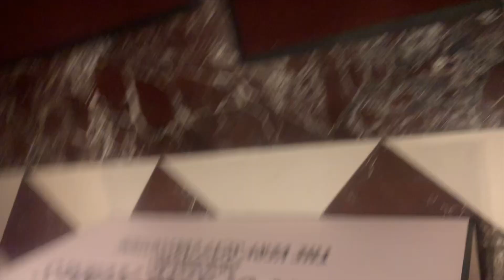WHEN AND HOW DID YOU LOSE YOUR VIRGINITY? 👀👅 PUBLIC INTERVIEW 🥵🎤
It's Yo Boy Oussy Vlogs and I'm Back WIth Another Banger!!!This Is My second public interview vlog for my channel!!! Letssssss Gettttt Itttttttt!!!  Snapchat- Oussy23.                     Instagram-Famousouz                                           Twitter-Ousmanediane84